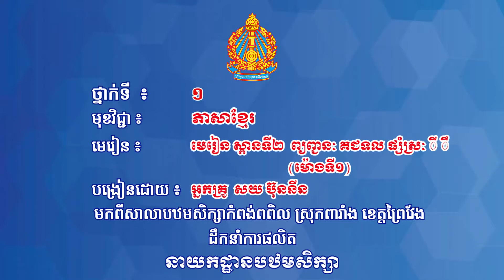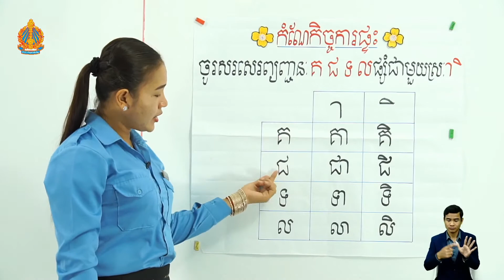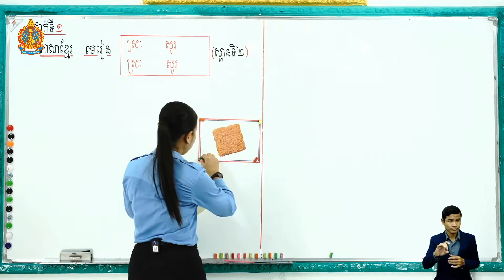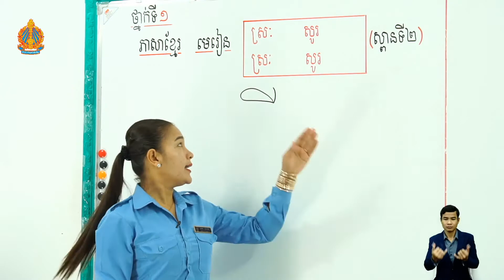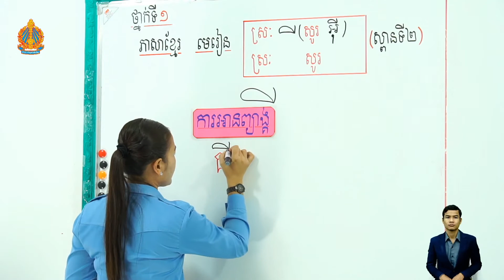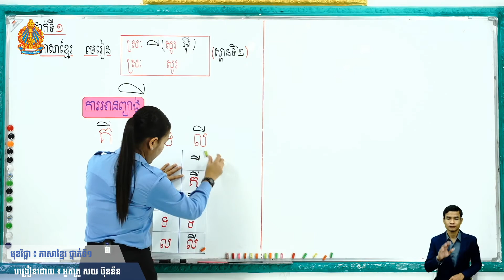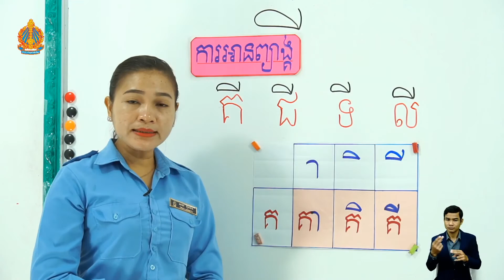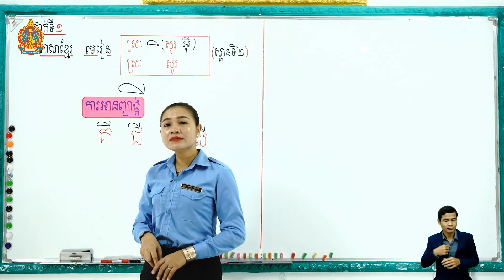ថ្នាក់ទី១មេរៀន ស្ពានទី២ ព្យញ្ជនៈ គជទល ផ្សំស្រៈ​ី ឹ (ម៉ោ​ងទី​១)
មេរៀន ស្ពានទី២ ព្យញ្ជនៈ គជទល ផ្សំស្រៈ​ី ឹ (ម៉ោ​ងទី​១)